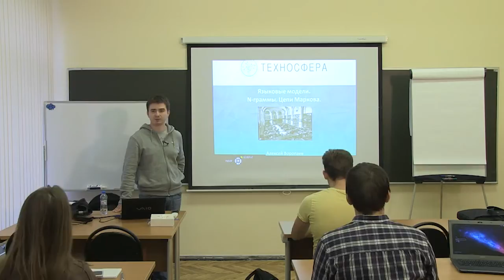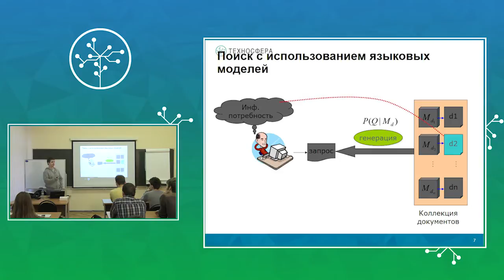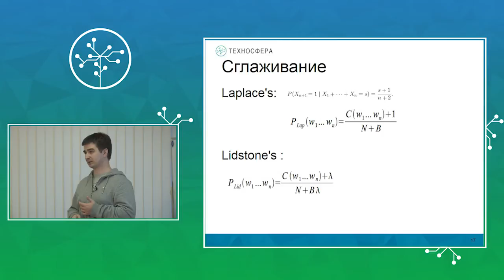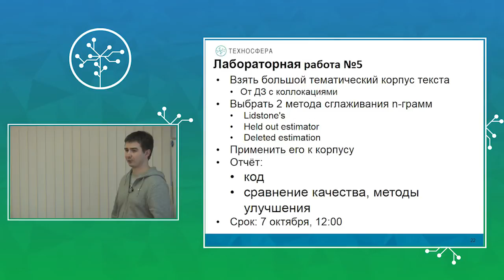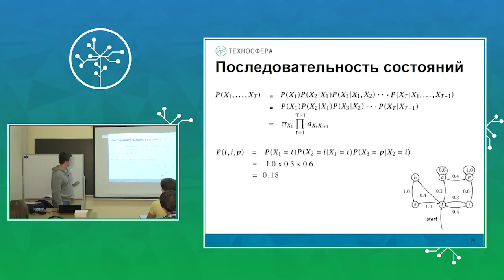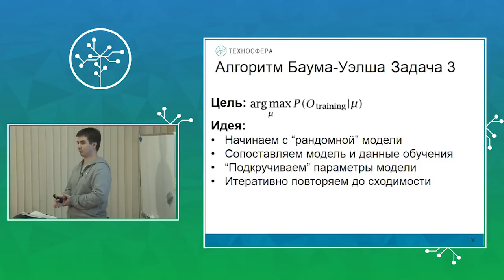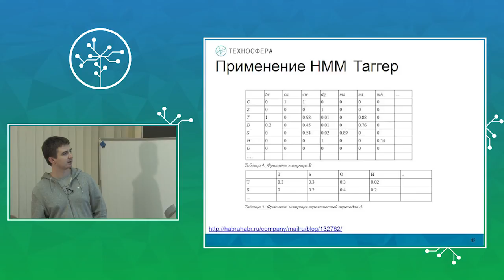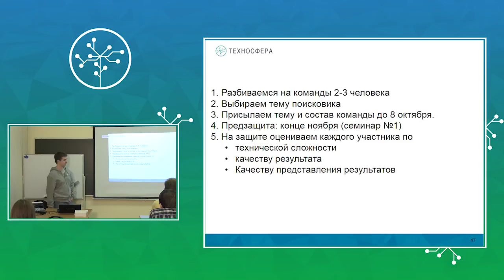Информационный поиск. Языковые модели. N-граммы. Цепи Маркова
Техносфера Mail.ru Group, МГУ им. М.В. Ломоносова. Курс "Современные методы и средства построения систем информационного поиска".
Лекция №5 "Языковые модели. N-граммы. Цепи Маркова"
Лектор - Алексей Воропаев.

Цели распознавания языка. Языковые модели. Поиск с использованием языковых моделей. Фундаментальная проблема нехватки данных. Построение N-грамм. Метод максимального правдоподобия. Сглаживание. Валидация моделей. Линейное смешение моделей. Цепь Маркова. Матрица переходов. Последовательность состояний. Скрытые марковские модели. Три задачи HMM. Алгоритмы вперёд и назад. Алгоритмы Витерби, Баума-Уэлша. Применение НММ Таггер. Анализ поведения пользователя.

x